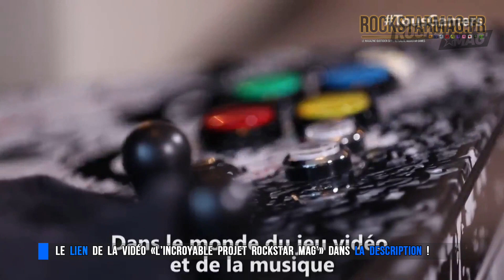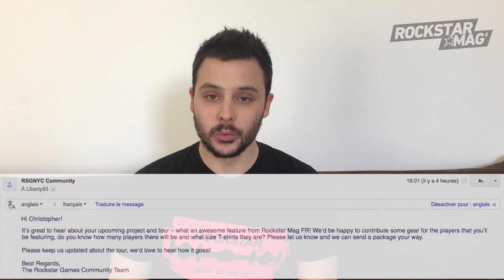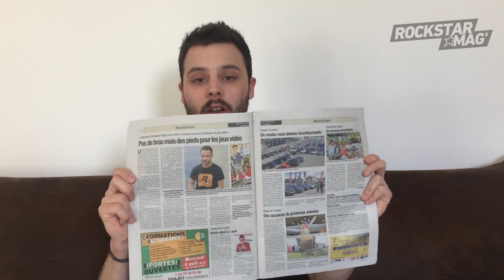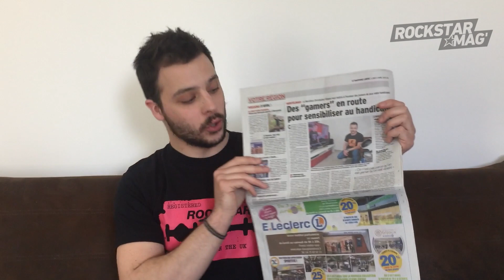ROCKSTAR GAMES SOUTIENT L'INCROYABLE PROJET DE ROCKSTAR MAG' !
L'Incroyable Projet de Rockstar Mag' avance petit à petit ! Non... Enfaîte il avance à grands pas ! Aujourd'hui, le projet est soutenu par de nombreuses personnes... Dont Rockstar Games !

LES LIENS UTILES :

_ POUR LIRE LES ARTICLES DE LA PRESSE ET LE MAIL DE ROCKSTAR GAMES :

REMERCIEMENTS :

HUGUES OUVRARD
CAROLE QUINTAINE
OLIVIER BAL
MAXIME CHAO
GIANNI MOLINARO
EPYON
FLORIAN GAZAN
FRED MOULIN
ROCKSTAR GAMES NYC
ROCKSTAR GAMES FRANCE
LA TRIBUNE MONTÉLIMAR
LE DAUPHINÉ LIBÉRÉ MONTÉLIMAR

ET L'ENSEMBLE DE NOS ABONNÉS, ET AUX FUTURS PERSONNES QUI PARTAGERONT NOTRE INCROYABLE PROJET !